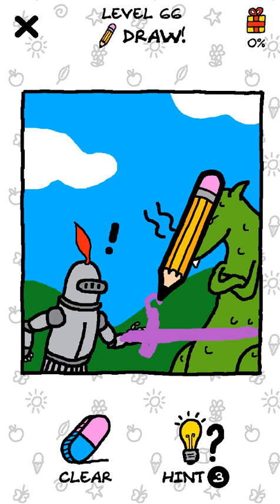Just Draw - Drawing Puzzles (Lion Studios) All Levels Part 1: Gameplay Walkthrough Android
People need your help! Pictures will be presented to you and it is up to you to use your creative wit to find what the missing object is and draw it in the right spot! It’s about to rain and the poor guy has no shelter? Draw him an umbrella! The girl is cold and shivering - time to sketch in a sun! Each level is a brain teaser that only the smartest can figure out. Never has solving puzzles been this much fun.